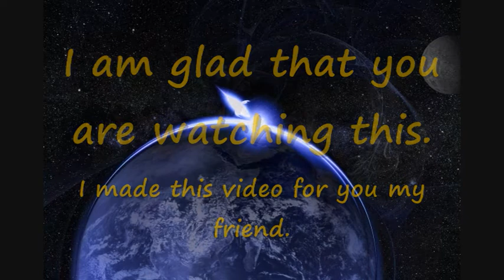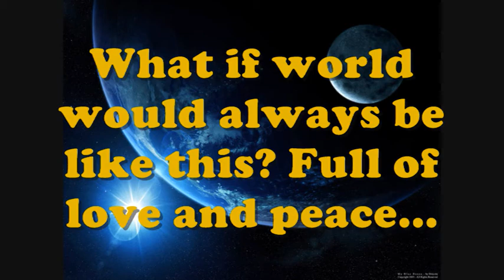Message about LOVE